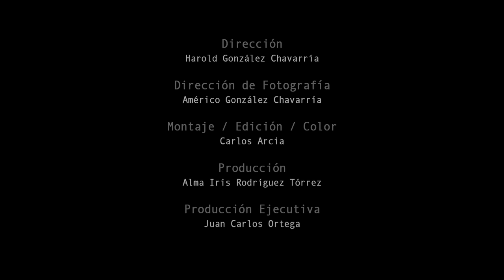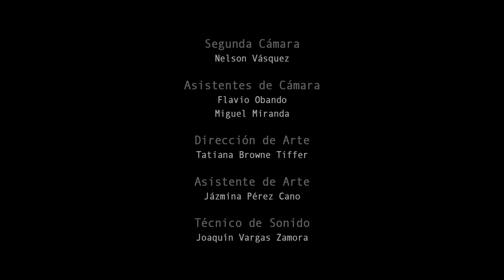CiCLO: Mi Extraña Redención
Mi Extraña Redención

Letra: Juan Carlos Ortega M.
Arreglo: Ciclo

Producción: Ricardo Wheelock
Grabación: Ricardo Wheelock
Mix: Ken Andrews
Máster: Ted Jensen / Sterling Sound

Ciclo es:
Juan Carlos Ortega - Guitarra / Piano
Noel Portocarrero -  Bajo / Voces
Bikentios Chávez - Batería

Músicos Adicionales
Nelson Gutiérrez - Arreglo de Cuerdas

Dirección
Harold González Chavarría

Américo González Chavarría

Montaje / Edición / Color
Carlos Arcia

Producción
Alma Iris Rodríguez Tórrez

Producción Ejecutiva
Juan Carlos Ortega

Carlos Guadamuz

Segunda Cámara
Nelson Vásquez

Asistentes de Cámara
Flavio Obando
Miguel Miranda

Tatiana Browne Tiffer

Jazmina Pérez Cano

Técnico de Sonido
Joaquín Vargas Zamora

Técnico de Iluminación
Ricardo Gómez

Dolly
Norlan Gaitán
Everth López

Cámara - Making Off
Yamil González

Maquillista
Martha Aguilar

Runners - Asistente de Arte - Utilería
Salvador Bello
Yáder Gutiérrez
Santos López

Equipo TNRD
Carlos Raitt - Jefe Técnico
Alfonso Pasquier - Iluminación
Paul Guadamuz - Iluminación
Bryan Hernández - Sonido
Carlos Hernández - Sonido
Daniel Rosales - Sonido
Augusto Juárez - Tramoya
Mario Cano - Tramoya

Catering
Yolanda García

LOCACION
Teatro Nacional Rubén Darío - Sala Mayor

Una Producción

Difuso Audiovisuales

Abril 2017